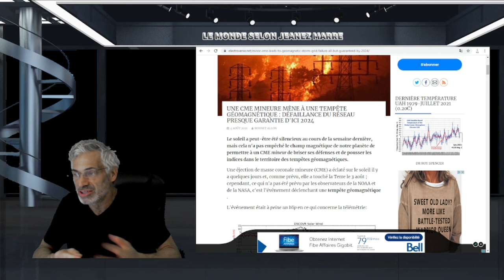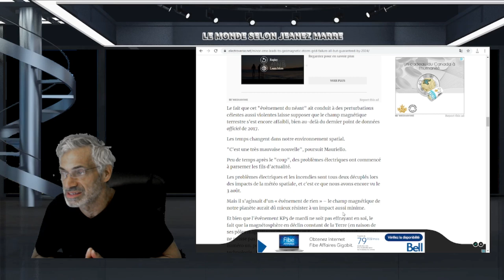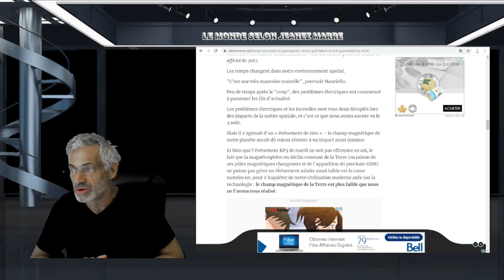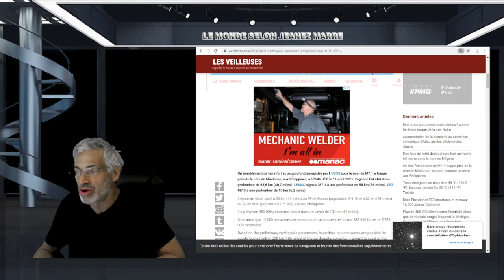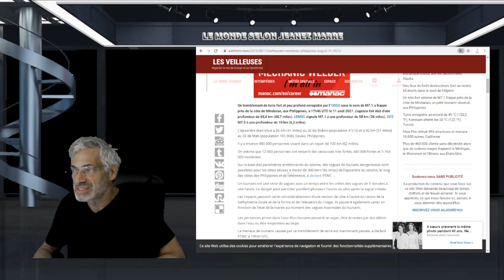QUE SE PASSE T'IL AVEC LA MAGNÉTOSPHÈRE ET LE SOLEIL, UN ÉVÈNEMENT INQUÉTANT S'EST PRODUIT.